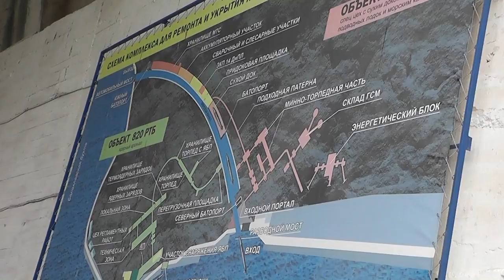БАЛАКЛАВА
Экскурсия в бухту Балаклавы. Красота, подкреплённая познавательным рассказом Валерия Захаренко, знатока Севастопольского региона, местного военного экскурсовода.
Бухта Балаклавы, Крым
14 сентября 2015 г.,
съёмка моя.